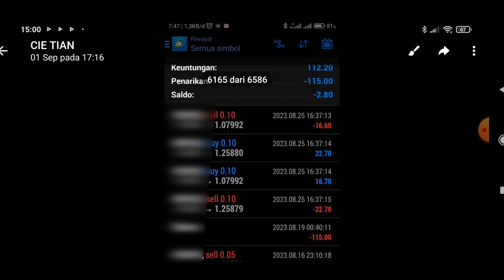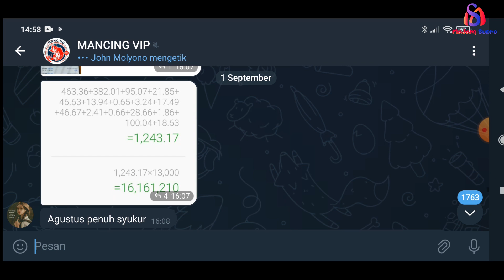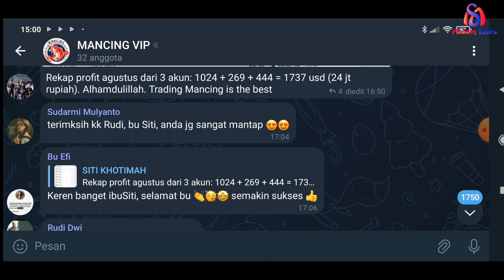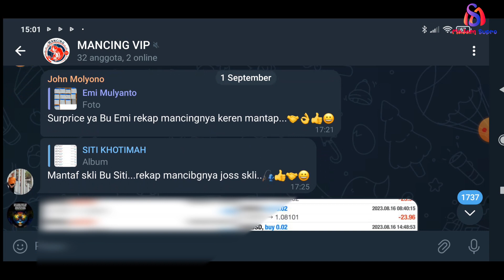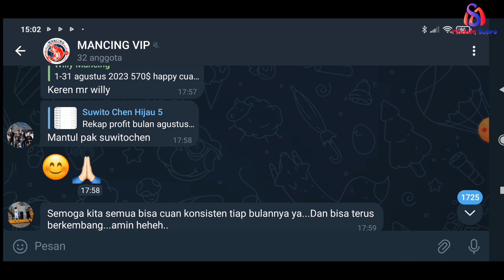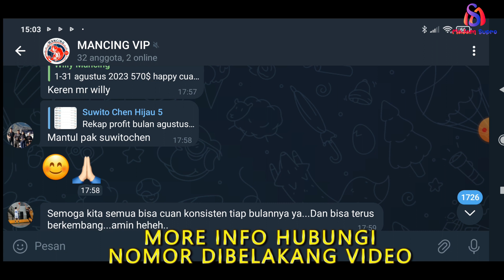KULINERAN JUICY & CRISPY CHICKEN GRILL BALI !! TANPA ANALISA2 YANG RUMIT, FOREX TETAP BISA PROFIT !!